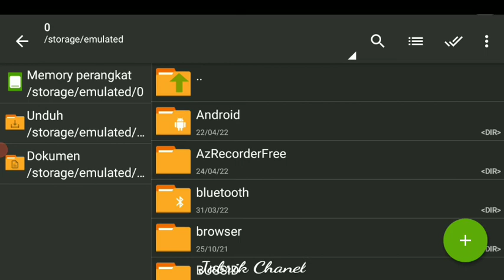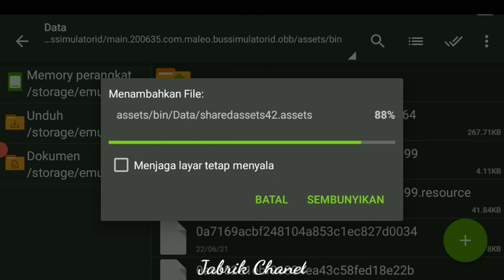MARKAS PRX (putra remaja express) || MARKAS BUSSID TERBARU FREE DOWNLOADS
OVO
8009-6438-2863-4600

APK BUS SIMULATOR INDONESIA👇👇

/details?id=com.maleo.bussimulatorid

marksprxbussidterbaruV3. 6.1

            👇👇👇TERIMA KASIH 👇👇👇